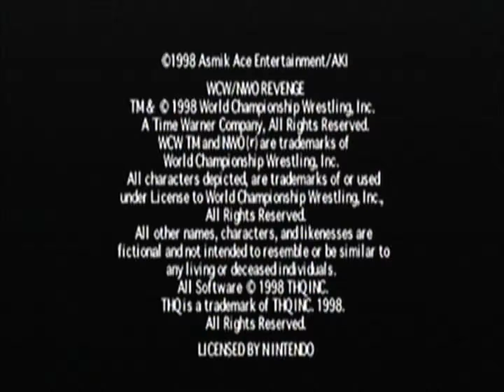WCW/nWo Revenge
Gameplay of WCW/nWo Revenge for the Nintendo 64.